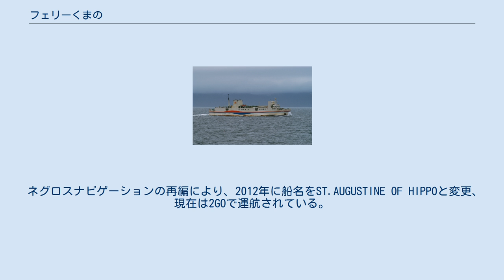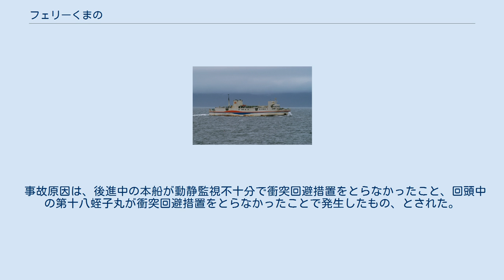フェリーくまの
フェリーくまのは、南海フェリーが運航していたフェリー。
 なると丸の代船として新浜造船所で建造され、1989年3月23日に和歌山 — 小松島航路に就航した。
 1999年4月、徳島側の発着地が小松島港から徳島港に変更となる。
 2007年4月、燃料価格の高騰と利用者の減少による減便で引退した。
 その後、フィリピンのネグロスナビゲーションに売却され、CEBU FERRY 1となりセブフェリーで就航した。
 ネグロスナビゲーションの再編により、2012年に船名をST.AUGUSTINE OF HIPPOと変更、現在は2GOで運航されている。
 先に建造されたフェリーたちばなより大型化し、総トン数が約2,000トンとなった。
 海外売船後は、船首ランプが撤去され船首が整形されたほか、船尾ランプの大型化、船体後方上部への船室の増設などの改造が行われた。
 2005年4月11日、8時14分ごろ、徳島港を出港する際、フェリー埠頭を離岸して回頭水域へ後進中、対岸の津田埠頭を離岸して右回頭だった液体化学薬品ばら積船第十八蛭子丸と衝突した。
本船の左舷船尾部が第十八蛭子丸の左舷中央部に後方から25度の角度で衝突、本船は左舷船尾の防舷材に亀裂および凹損を生じ、第十八蛭子丸は左舷中央部外板に破口を生じた。
 事故原因は、後進中の本船が動静監視不十分で衝突回避措置をとらなかったこと、回頭中の第十八蛭子丸が衝突回避措置をとらなかったことで発生したもの、とされた。